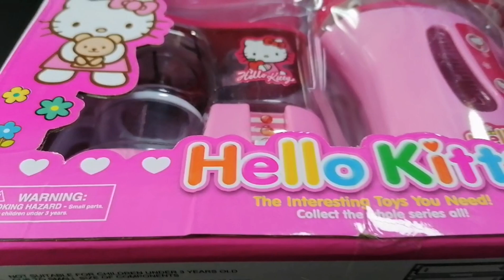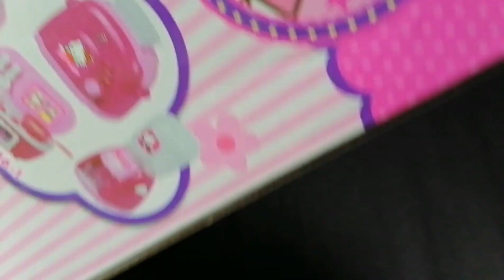13 Minutes Satisfying with Unboxing Hello Kitty Mini Household Machine/ASMR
Cultivate correct aesthetics, improve children`s self-confidence and social skills

23 Minutes Satisfying with Unboxing Frozen Music Treasure Box/ Barbie dolls and Hello Kitty Make Up

9 Minutes unboxing/ Laundry Time using my Mini Washing Machine

Trolli World Gummy/ unboxing/ No Talking-ASMR

Color Mud Play Dough Set/ made colorful chicken

6 Minutes  Satisfying Unboxing /  Happy Little Chef / Ready for slicing

My MINI WASHING MACHINE / very satisfying  unboxing

Thank you so much for your love and support. God bless everyone!